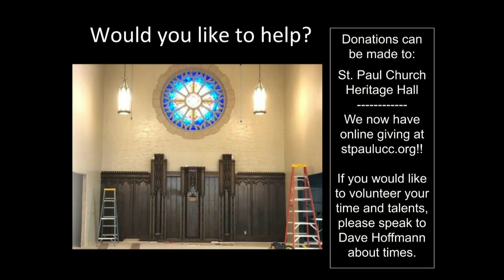St. Paul UCC Heritage Hall 2019